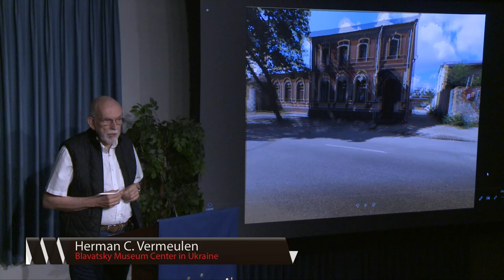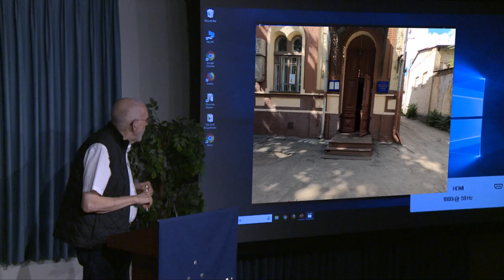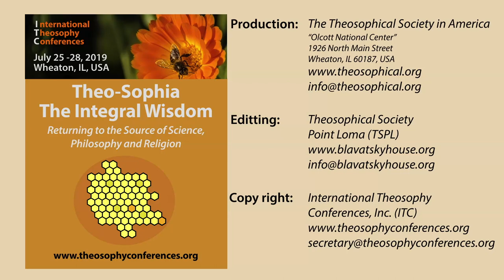ITC2019-13: Blavatsky Museum Center in Ukraine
Lecture: Blavatsky Museum Center in Ukraine
Chapter List:
 0:00:00 Start
 0:02:46 Video
 0:09:57 Lalibel Mohaupt with letter from Ukraine
Presenter: Herman C. Vermeulen
Date: July 26, 2019
Play time: 20'21
Season: ITC2019
Production: The Theosophical Society in America
Place: Olcott National Center, Wheaton, IL 60187, USA
Editting: Theosophical Society - Point Loma (TSPL)